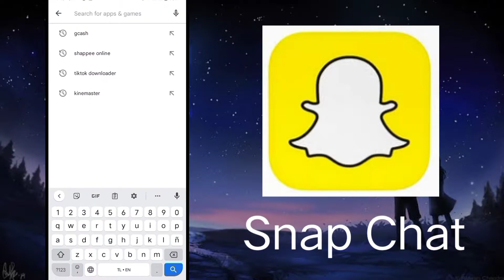How To Make Crying Face Filter On Tiktok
sa video na ito ipapakita ko sa iyo kung paano makagawa ng crying filter na nakikita natin sa mga ibat ibang site

Ang filter na ito ay lubos na kahanga-hanga dahil ganap nitong binabago ang iyong mukha sa isang malungkot o umiiyak na mukha! tumatawa ka man ngumingiti o nag-iisip lang ng kung anu-ano, ipapamukha mo sa mukha mo na umiiyak ka o sobrang malungkot.

Ang secretong filter na ito ay hindi available sa tiktok ito ay makikita lamang sa snapchat.

TIPS